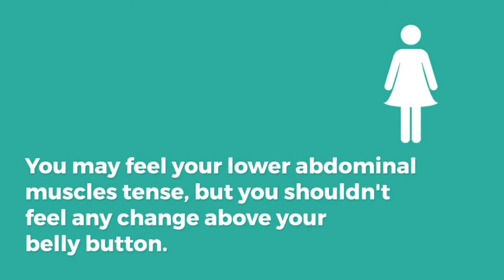Pelvic Excercises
Pelvic floor issues are very common, particularly in women, primarily due to the demands of pregnancy and childbirth.

However, they shouldn’t be accepted as just part of ageing. First of all, over half the women experiencing incontinence are under the age of 50; and secondly, pelvic floor exercises (also known as Kegel exercises), are effective in reducing symptoms in 80% of cases.

And once you know how, they are quite easy to do!

Watch our video for pelvic floor exercises in 3 easy steps.